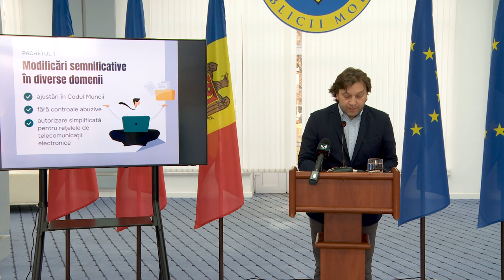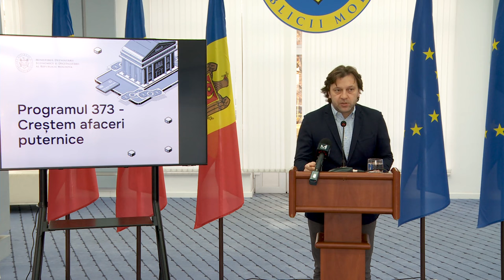Rezultatele anului 2023 ale Ministerului Dezvoltării Economice și Digitalizării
Conferință de presă susținută de viceprim-ministrul, ministrul Dezvoltării Economice și Digitalizării, Dumitru Alaiba, privind rezultatele anului 2023 ale Ministerului Dezvoltării Economice și Digitalizării